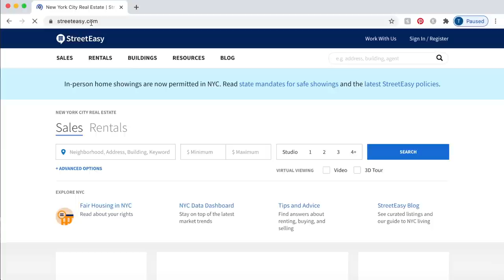APARTMENT HUNTING IN NYC!! Moving to Manhattan ✨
Finally sharing my apartment hunting video! Taking you on apartment tours, discussing how to apply for an apartment in NYC, where to look, prices, tips, locations and more! Couldn't be more excited for this next chapter!